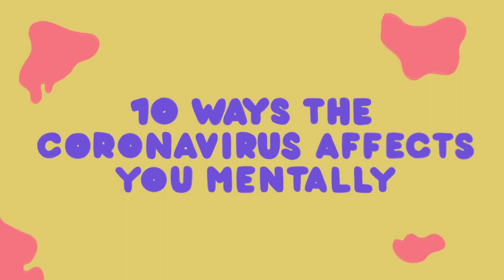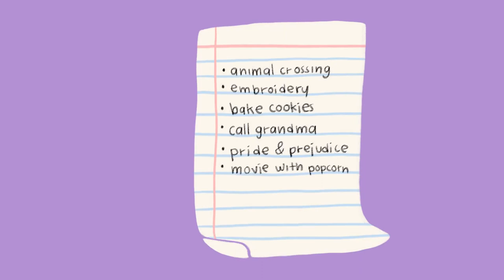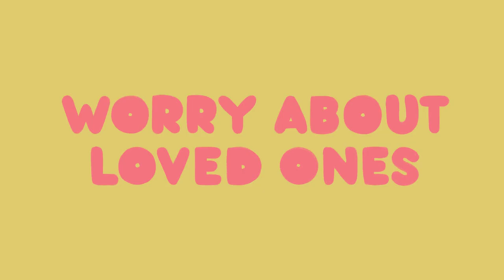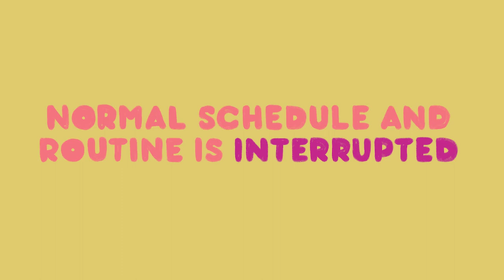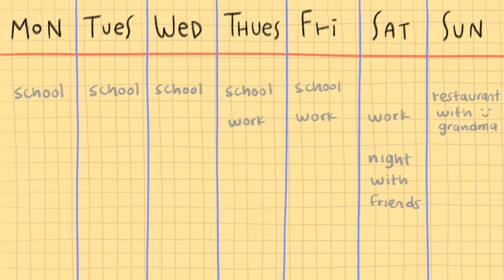COVID 19: Animation - 10 Ways The Covid 19 Virus Affects You Mentally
The global spread of Coronavirus or covid 19 virus and its devastating impact is affecting all of us right now. No matter where you are, the contagious respiratory disease is raising health concerns as people try to prevent getting sick and take care of those who already are. The CDC describes it all as a “rapidly evolving situation,” but the situation goes beyond physical health. We’re starting to realize that there are many implications of this virus that relate to our mental health, too. It’s all connected. So taking care of your mental health during this pandemic is crucial. Knowing its potential impact on you is part of that.